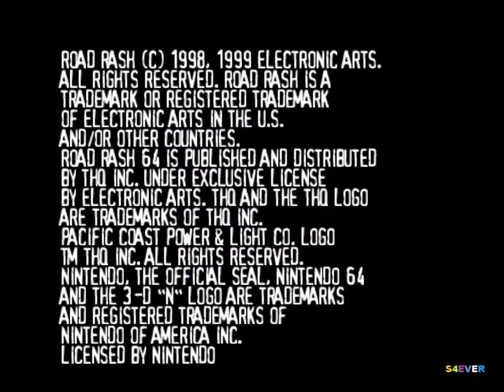Road Rash 64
Road Rash 64 é um videogame de corrida desenvolvido pela Pacific Coast Power and Light e publicado pela THQ para o Nintendo 64. O jogo é a quinta de seis entradas da série Road Rash de videogames, a única entrada a ser publicada pela THQ e o único a ser lançado para a plataforma Nintendo 64.
Data de lançamento inicial: 31 de agosto de 1999
Série: Road Rash
Estúdio: THQ
Gênero: Jogo eletrônico de corrida
Modos: Jogo eletrônico para um jogador, Jogo multijogador
Plataforma: Nintendo 64